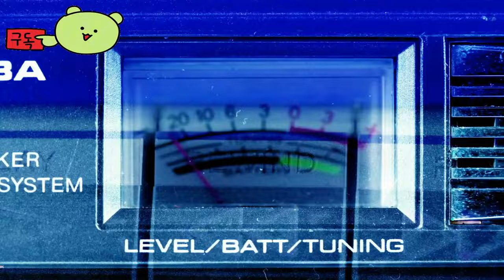그리드폴 2: 더 다잉 월드 ( GreedFall 2: The Dying World ) September 24, 2024 공식 얼리 액세스 출시일 예고편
그리드폴2:더다잉월드
GreedFall2:TheDyingWorld

🕹️Game content
더욱 심오한 RPG 경험으로 GreedFall의 독특한 세계로 다시 뛰어드세요. 태어난 섬에서 뿌리를 뽑아 자유를 찾고, 오래된 대륙을 탐험하고, 동맹, 계략, 전투를 통해 운명을 만들어보세요!

⚡Game Developer
 거미